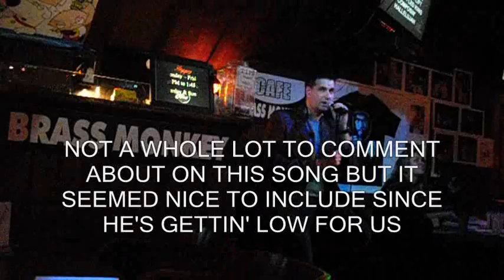The Karaoke Chameleon - Hallelujah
The Karaoke Chameleon sings Leonard Cohen's "Hallelujah" at The Brass Monkey in Los Angeles, CA.